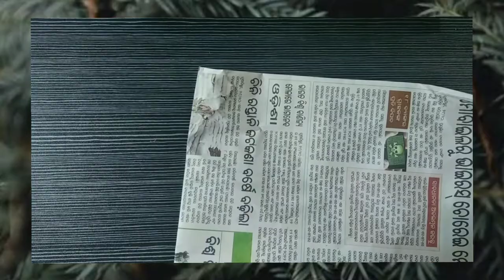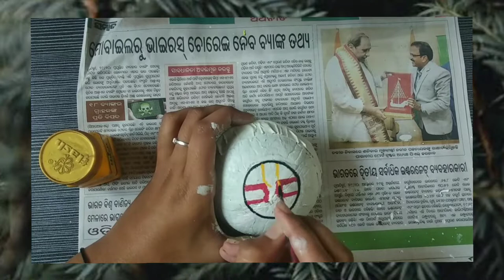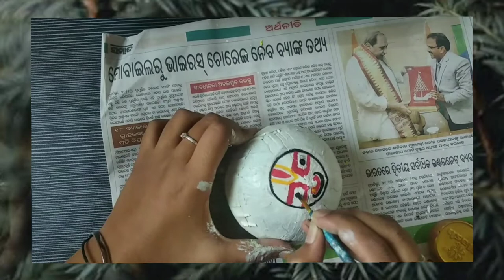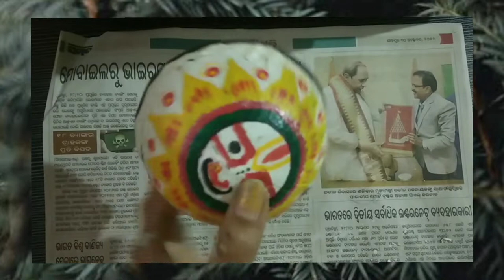DIY hanging jagannath/DIY hanging jagannath craft decoration/Niki arty crafty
diy coconutshellcrafts Niki arty crafty
DIY hanging jagannath
DIY hanging jagannath craft decoration